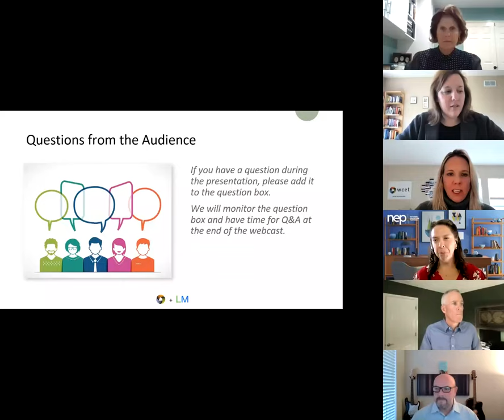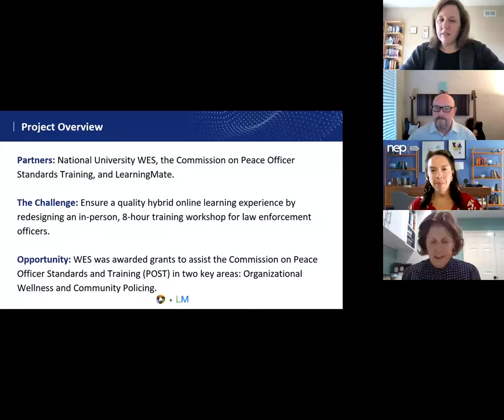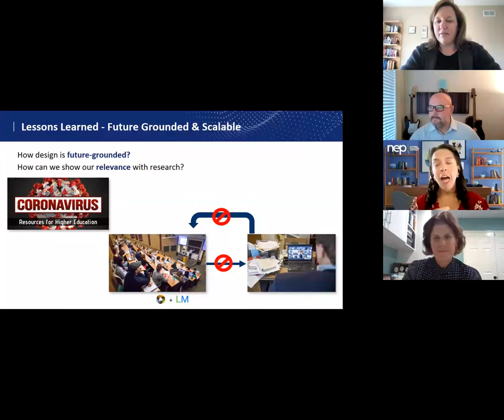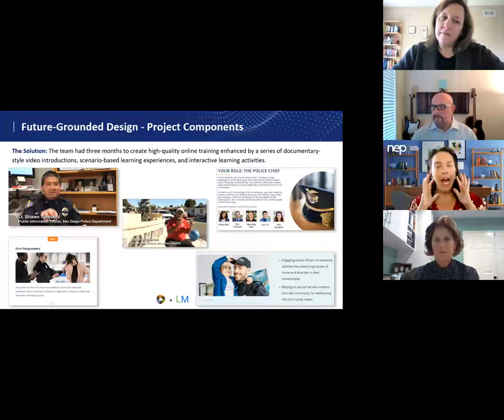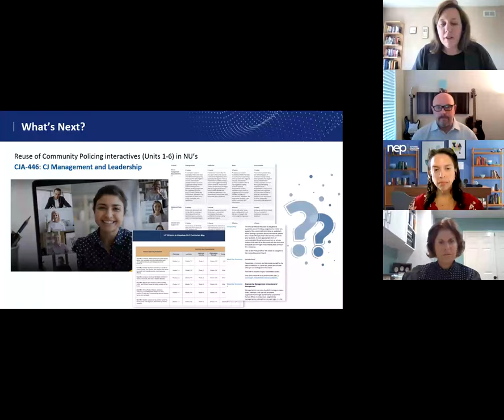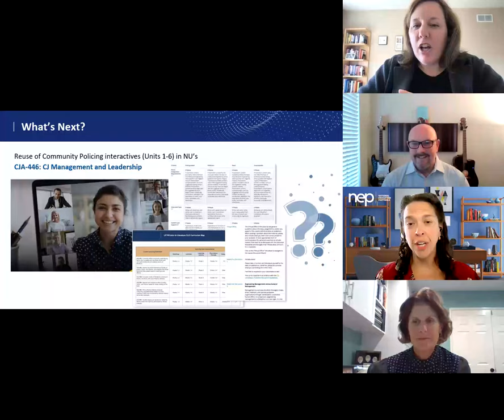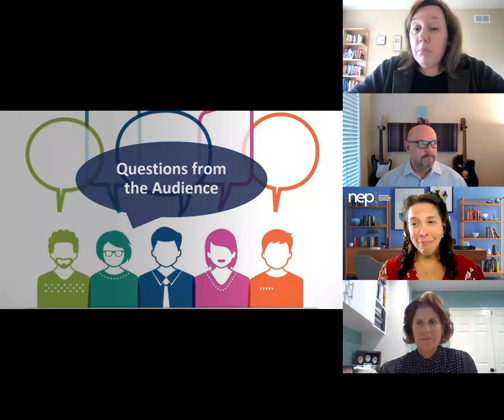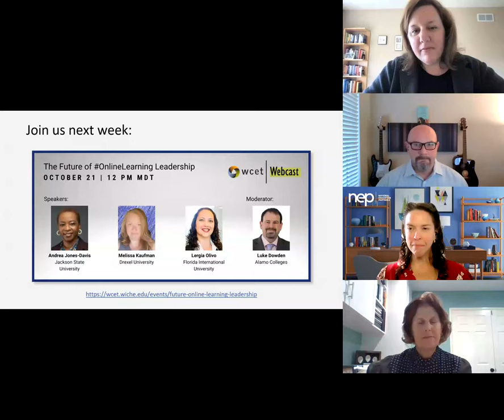Future-Grounded Design: Innovative Solutions to Emerging eLearning Design Challenges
The 2020 pandemic highlighted the need for flexible, just-in-time learning design. Many educators found themselves designing courses and lessons “for now.” Instead of designing for now, how can we design with a lens towards the future when the future is unknown? Learn how National Education Partners (NEP), National University’s Workforce Education Solutions, and LearningMate partnered for a challenging task: ensure a quality hybrid online learning experience through the redesign of an in-person, 8-hour training workshop for law enforcement officers. This WCET webcast, held October 14, 2021, provided insights into design challenges, collaborative efforts, stakeholder buy-in, strategies for a future design lens, and scalable learning object designs for potential reuse throughout the larger university system.